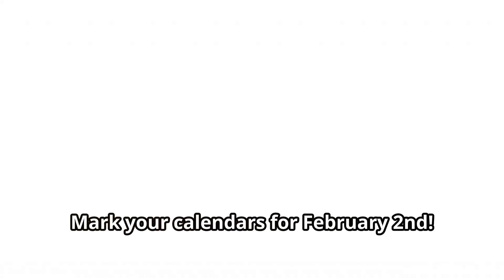1080 Beyoncé and Taylor Swift Lead 2025 Gramm 2024 11 08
Beyoncé and Taylor Swift Lead 2025 Grammy Nominations!